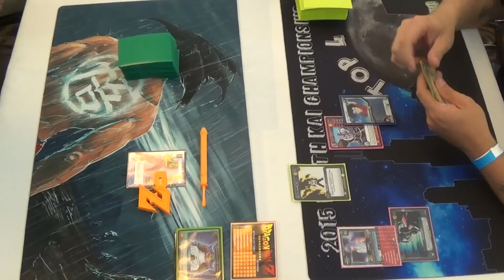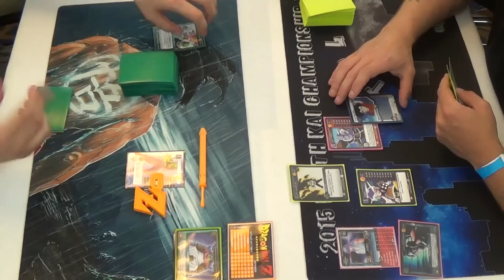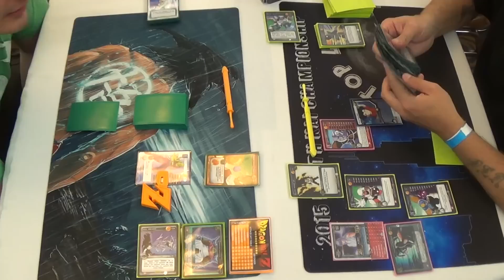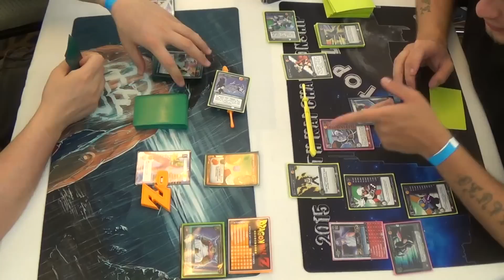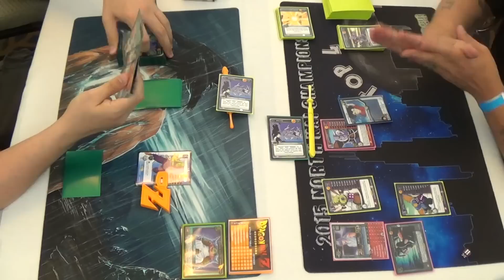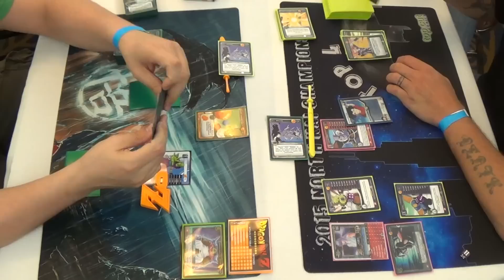North Kai 2015 Top 4 Ryan v Arvel, Round 1 Dragon Ball Z Panini TCG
North Kai 2015: Top 4 Round 1
Ryan Lewis v Arvel Rowe
Piccolo Namekian v Ginyu Black